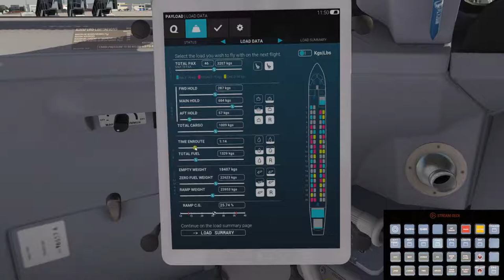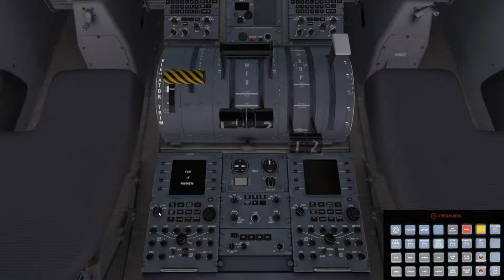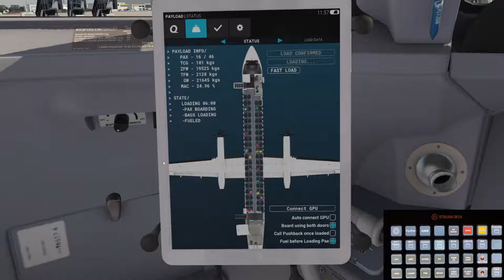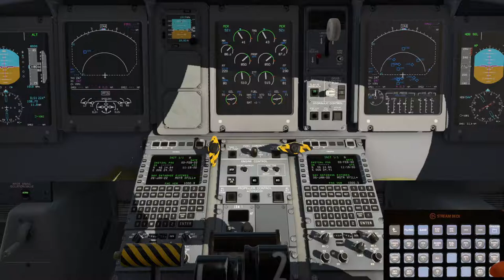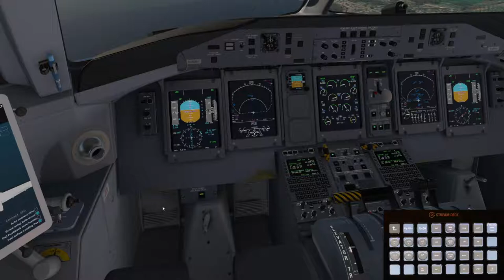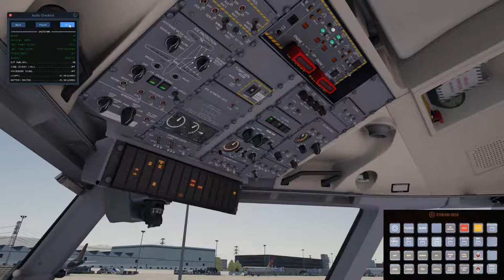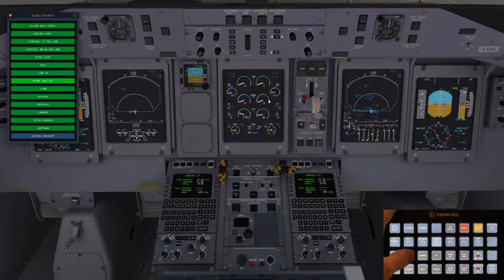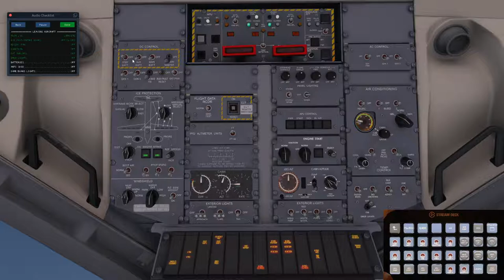FJS Q4XP AudioChecklist Streamdeck demo - X-Plane 11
Demonstration of the AudioChecklist vFlyBe SOP and the Streamdeck profile I'm working on. NOTE: this is a work in progress and there are still things that need fixing.